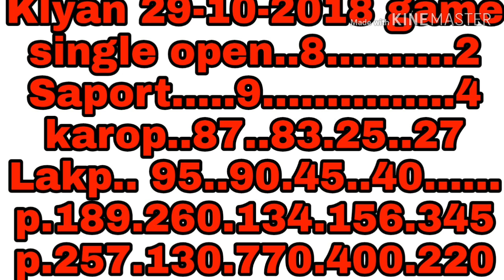Klyan 29-10-2018 1th day first dhamaka game m.r ke saat